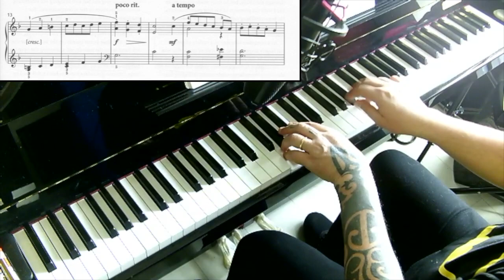Courtly Dance - LCM piano 2018 / 2020 - Grade 2